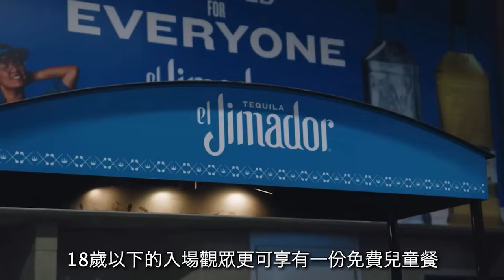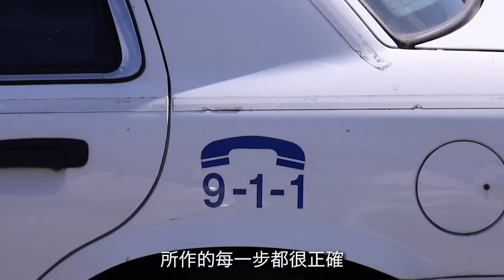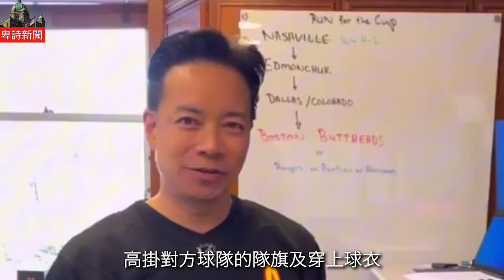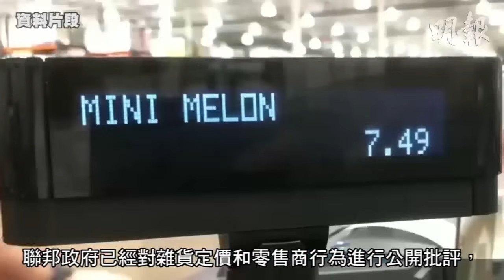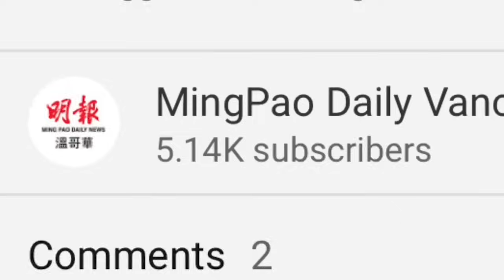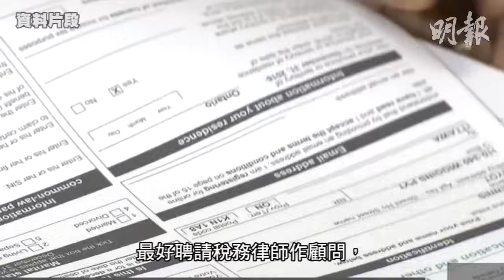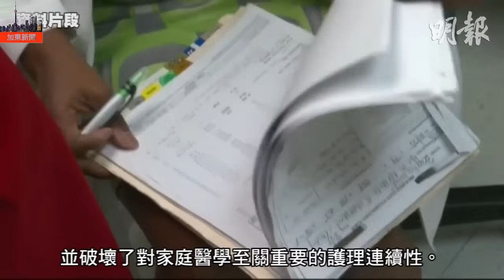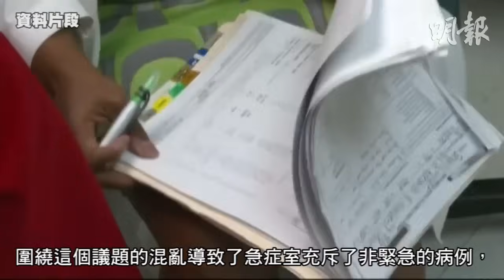【明報530新聞直播 (溫哥華)】4月24日|美斯不隨國際邁阿密隊訪溫 球迷大肆抱怨主辦方|高貴林一電動電單車被盜 警方追蹤定位尋回失車|沈觀健願賭服輸 市議會外掛油人隊旗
1. 美斯不隨國際邁阿密隊訪溫 球迷大肆抱怨主辦方
2. 高貴林一電動電單車被盜 警方透過追蹤定位尋回失車
3. 溫市長沈觀健願賭服輸 市議會外高掛油人隊旗

4. Loblaws 又被政府查

5. 稅局獲尚方寶劍「斬」納稅人 要求先宣誓才問話講假囚14年
6. 聯邦政府本月中旬斷然拒絕 多市毒品非刑事化建議好嚇人
7. 怕失家庭醫生喉嚨痛唯有睇急症

8. 香港新聞1
9. 香港新聞2
新聞章節：
0:00 - 開場
0:10 - 美斯不隨國際邁阿密隊訪溫 球迷大肆抱怨主辦方
1:25 - 廣告
2:30 - 高貴林一電動電單車被盜 警方透過追蹤定位尋回失車
3:41 - 廣告
4:36 - 溫市長沈觀健願賭服輸 市議會外高掛油人隊旗
5:42 - 廣告
6:16 - Loblaws 又被政府查
8:27 - 天氣
8:47 - 讚好 | 訂閱 | 分享
9:00 - 稅局獲尚方寶劍「斬」納稅人 要求先宣誓才問話講假囚14年
11:33 - 聯邦政府本月中旬斷然拒絕 多市毒品非刑事化建議好嚇人
13:04 - 怕失家庭醫生喉嚨痛唯有睇急症
15:48 - 香港新聞1
17:15 - 香港新聞2
18:19 - 多謝收看明報五點半新聞